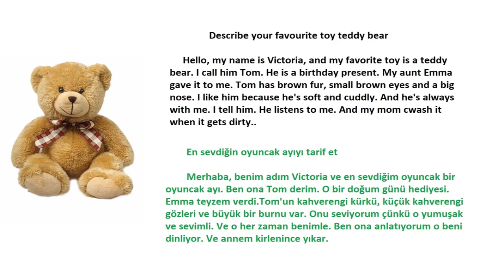Describe your favourite toy teddy bear